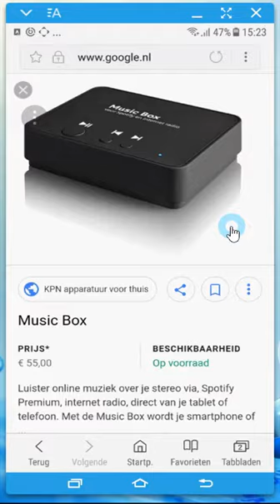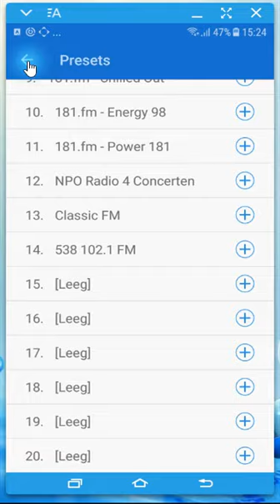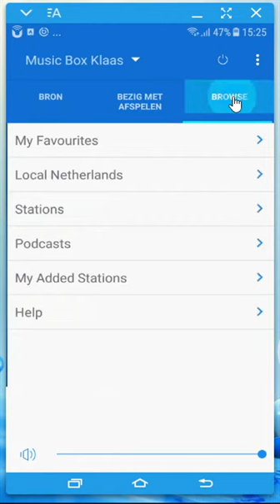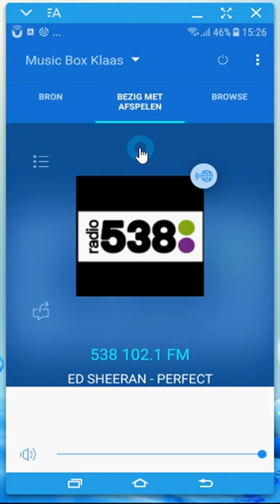2018Jan01st Cheap audiostreamer controled by smartphone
Do you want to play your digital music on a analog audioset? Easy and cheap audiostreamer with smartphone control. Connect the player, download the UNDOK app and go!

Pro's:
Cheap, smal device and easy to control by smartphone. (UNDOK)
Easy access to all audiofiles at wifi network devices. (DLNA)
Streaming untill 320 kbps in usual formats WAV WMA AAC AAC+ and FLAC.
Digital output (cinch): 48kHz sampling frequency.
Analog output at 3.5 mm jack or cinch connection.

No's:
No hi-res quality.
Spotify use only with Spotify Premium.
UNDOK will sometime lost connection.
No manual how to store internetradiostations in MY FAVORITES and MY ADDED STATIONS
Only DLNA access to other devices when DNLA is supported.